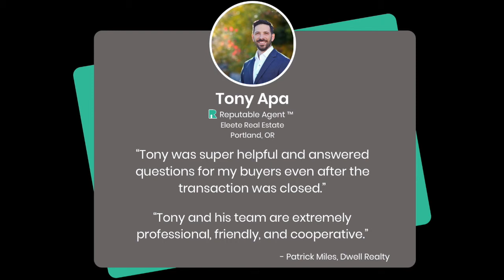Tony Apa Peer Rep Promo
This personalized video will help your sphere understand why it’s so important to use a good, Reputable agent like you.